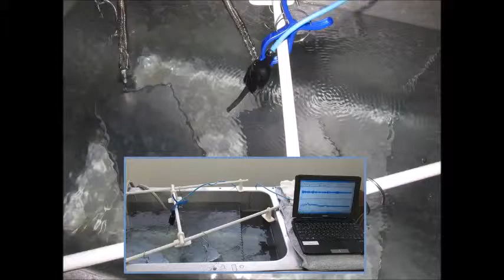‹超音波洗浄のダイナミック液循環システム› Ultrasonic system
超音波洗浄のダイナミック液循環制御技術を開発しました。

‹超音波洗浄のダイナミック液循環システム›

１）障害を除去するものは

２）対象に関するデータの解析の結果に基づいて

３）特性の確認により
　‹音響流の最適化技術›
　‹水槽・治工具・・の相互作用を評価する技術›
　‹時間（秒、日、週、月・・）に依存する超音波変化の推測技術›

　超音波の変化を測定解析・評価・することです！